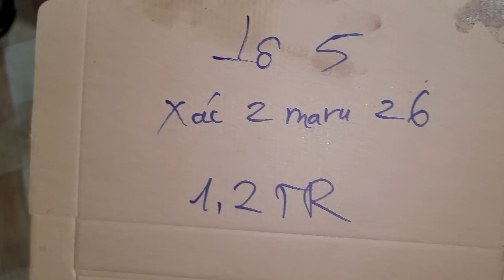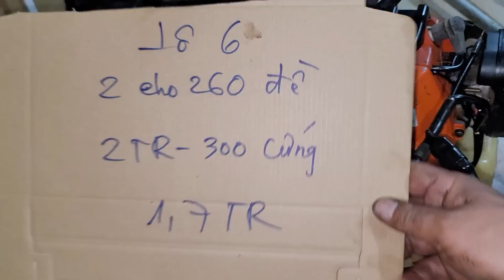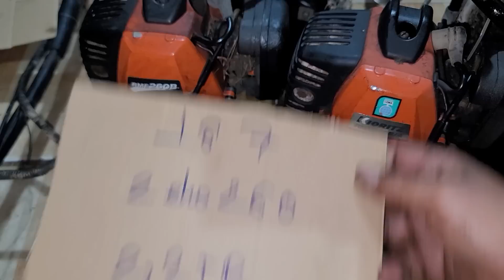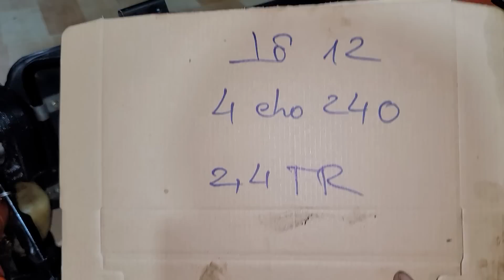( đã bán) 06/9- sỉ 15 lô máy và dọn kho giá từ 100k/cái ☎️0344862079